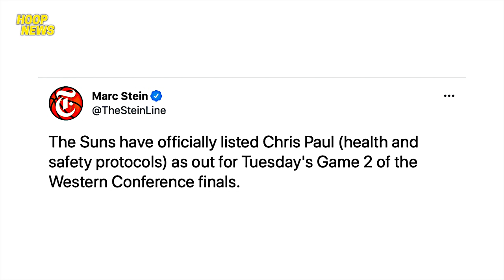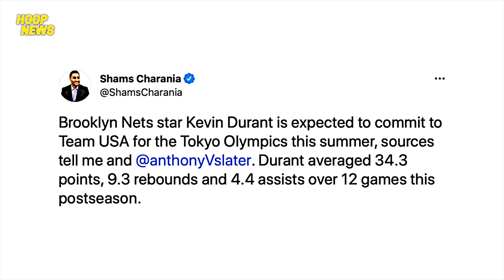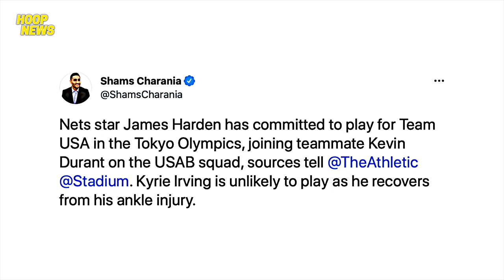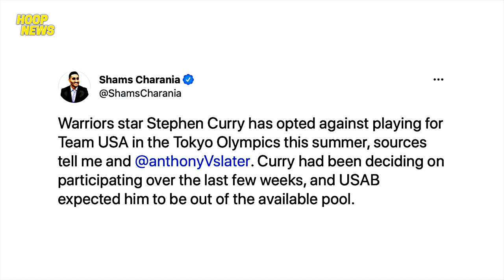Chris Paul, Kawhi Out Pa Din | Steph Curry Out Sa Team USA, Durant, Harden At Bam Lalaro Naman